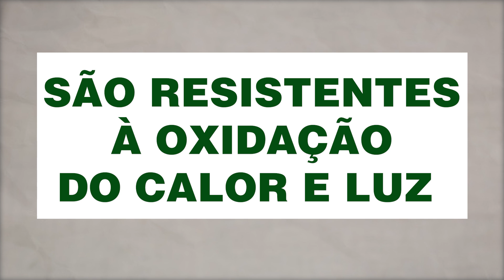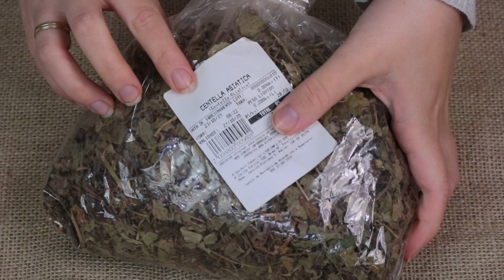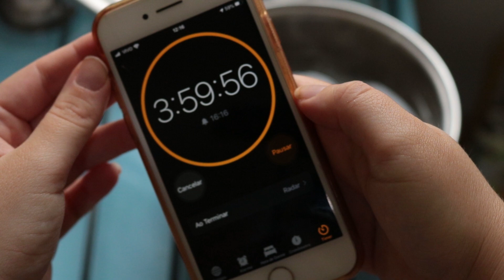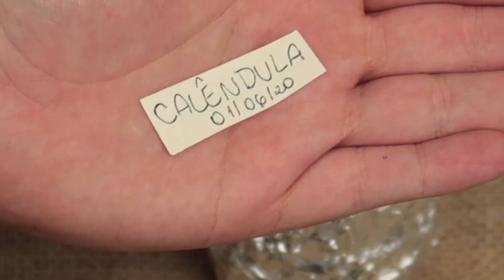FAÇA SEU PRÓPRIO ÓLEO DE ERVAS EM CASA | ÓLEO HERBAL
Olá meus amores, hoje eu vou ensinar a como fazer óleo herbal, através do processo de maceração de óleos, vou mostrar como é fácil e pratico. Espero que gostem do vídeo :)

ONDE ENCONTRAR OS PRODUTOS CITADOS:
Produtos da Embelleze CUPOM: MARIVASCONI
Todos os produtos CUPOM: VASCONI